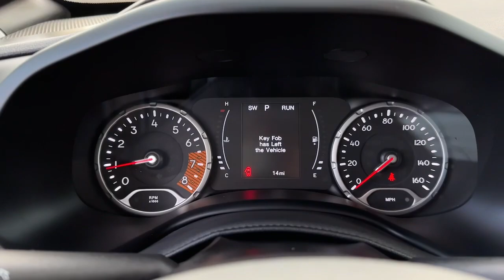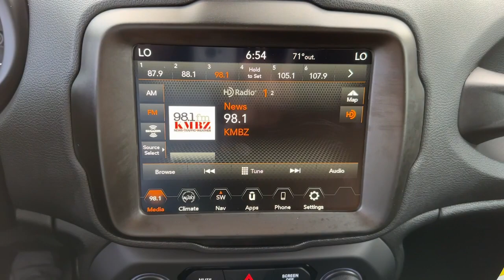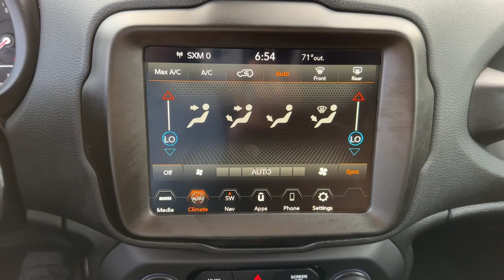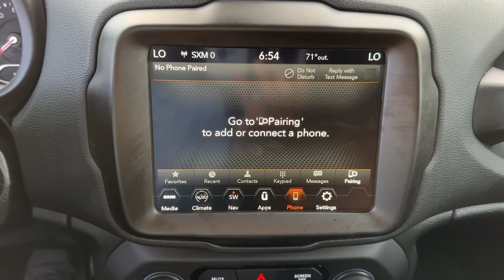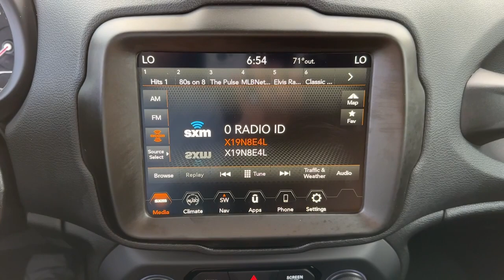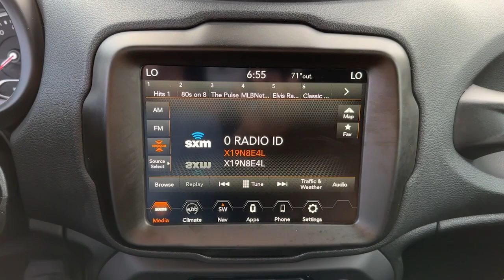2023 Jeep Renegade Overland Park, Lenexa, Shawnee Mission, Olathe KS, Kansas City, MO J230674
Colorado Red Clearcoat New 2023 Jeep Renegade Latitude 4x4  available in Overland Park, Kansas at Reed Chrysler Dodge Jeep Ram Overland Park. Servicing the Lenexa , Shawnee Mission, Olathe KS, Kansas City, MO area.

7020W Frontage Rd.

Nav System Blind Spot Monitor Back-Up Camera Remote Engine Start Turbo Charged Engine Aluminum Wheels ENGINE: 1.3L I4 TURBO MAIR DI W/ESS TRANSMISSION: 9-SPEED 948TE AUTOMATIC... 4x4. Latitude trim Colorado Red Clearcoat exterior and Black interior. EPA 29 MPG Hwy/23 MPG City! Warranty 5 yrs/60k Miles - Drivetrain Warranty; KEY FEATURES INCLUDE: Navigation 4x4 Remote Engine Start Back-Up Camera Blind Spot Monitor Jeep Latitude with Colorado Red Clearcoat exterior and Black interior features a 4 Cylinder Engine with 177 HP at 5750 RPM*. OPTION PACKAGES: TRANSMISSION: 9-SPEED 948TE AUTOMATIC (STD) ENGINE: 1.3L I4 TURBO MAIR DI W/ESS (STD). WHO WE ARE: ***Your VALUES DRIVEN Family owned dealership in the Heart of Johnson County*** .